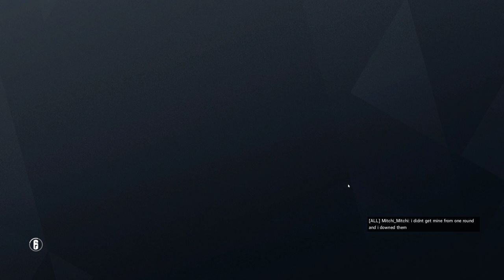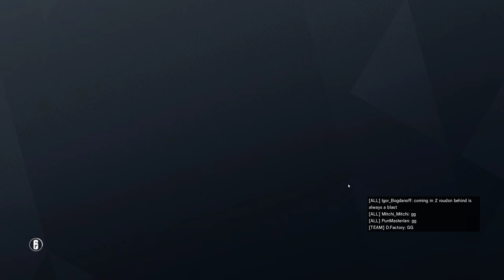Rainbow Six Siege + Part 1766 + Theme Park TDM Secure Area + Operation Chimera pcgaming crew